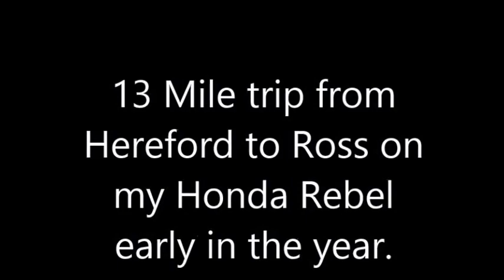Honda Rebel trip from Hereford to Ross on Wye, Herefordshire.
Honda Rebel trip from Hereford-on-Wye to Ross-on-Wye, Herefordshire, early in the year, along the A49 North/South/Trunk Road, with my chest-mounted SJ Cam 4000 video camera.